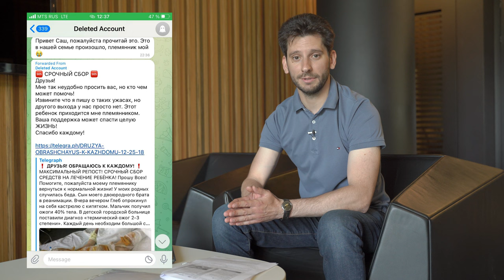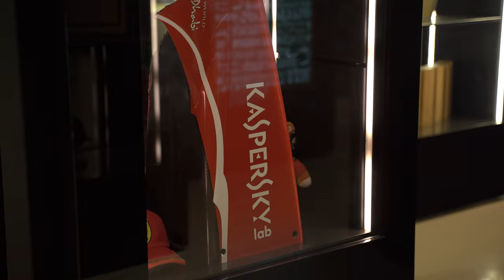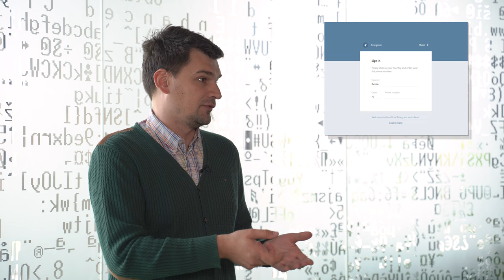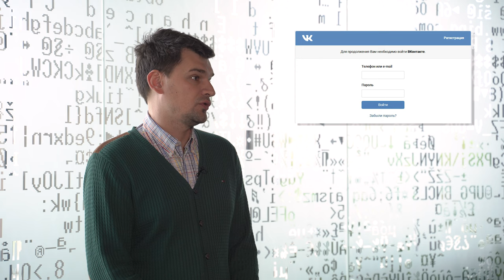Осторожно, мошенничество в Telegram!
00:00 Начало
00:27 Истории пользователей
02:09 История о фишинге в Новый год
03:27 Рост объема фишинга
05:15 С чем связан рост
07:04 Цели угона аккаунтов
08:25 Мошенническая схема, направленная на подростков
10:57 Как происходит угон аккаунта
13:15 Бывает ли возврат аккаунта
14:01 Не только Telegram
15:25 Что делать пользователям
16:26 Защитные решения для мессенджеров
17:32 Рекомендации для пользователей для защиты от мошенников
19:58 Безопасность в интернете зависит только от вас

Новый выпуск, в котором мы вместе с экспертом Лаборатории Касперского - Андреем Сиденко обсудили механики фишинговых схем, для которых применяется Telegram и другие мессенджеры.